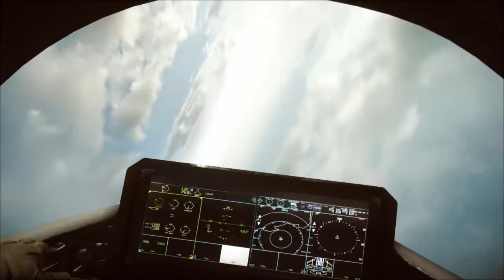Powietrzne AdHd z LTB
Wielogodzinne nagrywanie i montowanie. Trud i wysiłek, pot i łzy w trakcie tworzenia filmiku ;)
Zapraszam na Facebooka:
Podobało się? To podnieś kciuka ;)
Chcesz więcej? Zostaw suba ;)